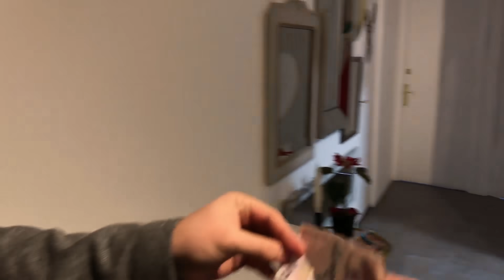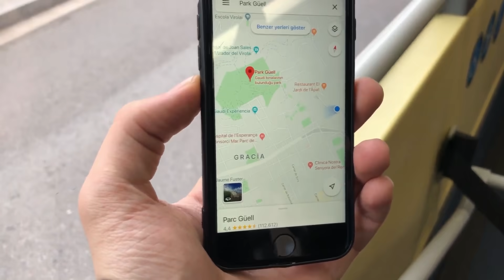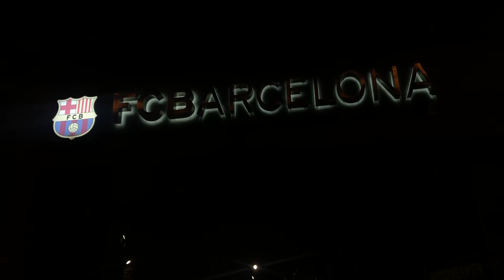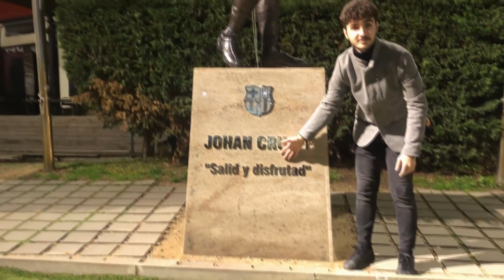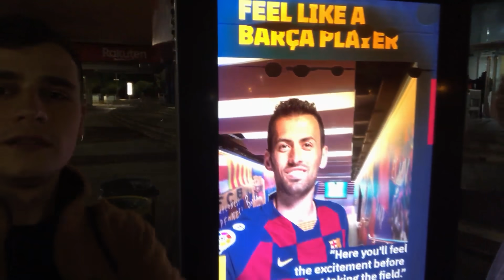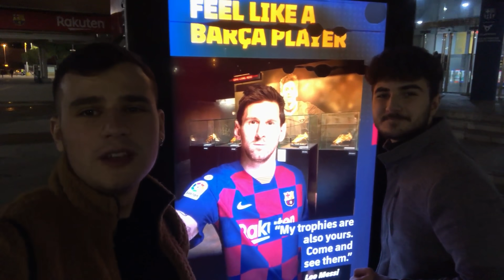BARCELONA STADINA ALINMADIK | BARCELONA VLOG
Herkese merhabalar,kanalımıza hoş geldiniz. Biz yine çılgın bir rota oluşturup yola koyulduk.Bu rotamızdaki video serilerine Antoni Gaudi`nin şehri Barcelona`dan başlamak istedik.

ULAŞIM:
 (İstanbul,Sofya,Barcelona,Ibiza)
1-İstanbul-Edirne BlaBlaCar ile=30₺ (Edirne-Kapıkule)5₺                                 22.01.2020
2-Kapıkule-Sofya=0₺ ( 2 farklı otostop çektik )                                                   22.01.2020
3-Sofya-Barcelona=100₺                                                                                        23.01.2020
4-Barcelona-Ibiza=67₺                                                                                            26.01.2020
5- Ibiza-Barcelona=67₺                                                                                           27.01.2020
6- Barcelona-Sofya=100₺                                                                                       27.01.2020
7-Sofya-İstanbul=0₺ (2 farklı otostop çektik)                                                      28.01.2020
*Düşük ücretlerle uçak biletleri bulup bu çılgın rotayı oluşturduk. Toplam gidiş-dönüşümüz 420₺ gibi bir ulaşım ücreti tuttu.Uçak biletlerimi Ryanair ve Wizzair firmalarından aldık.

Barcelona Fiyatlar:
Şehir içi otobüs uluşımı: 2.40€ not: Biz 2 kere kaçak bindik. Kaçak binmenin cezası ise 100€
Casa Batlló giriş=25€ 2:35
Casa Mila giriş=24€    2:40
La Sagrada Familia=30€  3:40
Park Guell=10€ 13:00
Camp Nou=23€ 15:10 stadın orada yanlış bilgi aldığımızdan dolayı 32€diye yanlış bilgi vermişiz.
(Müze+stada giriş)